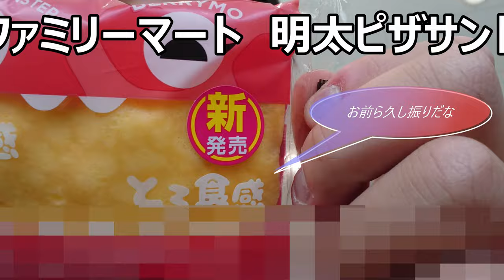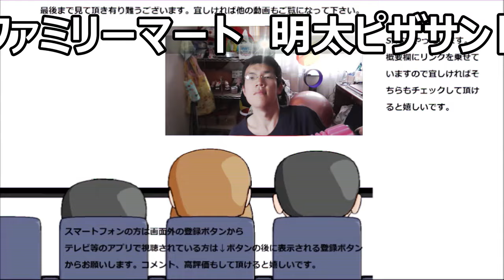ファミリーマート スイーツモンスターいちごクレープを食べてみた。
ファミリーマート　スイーツモンスターいちごクレープを食べてみた。もっちり食感と苺の酸味が良く合う～
贈り物は此方まで↓
〒153-0042